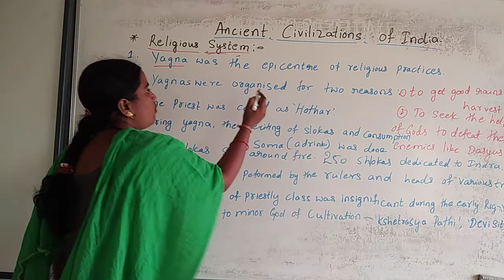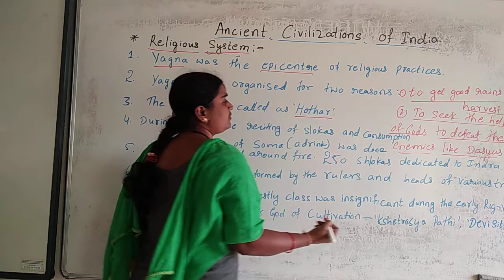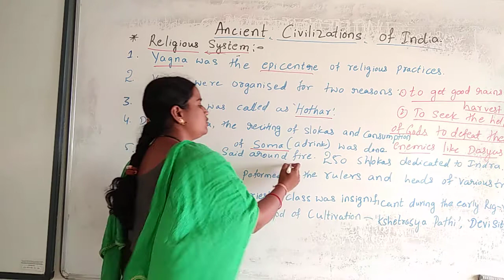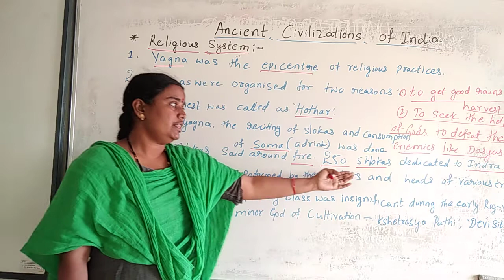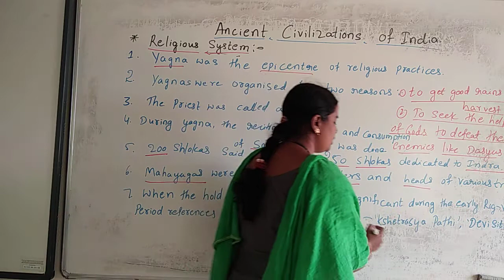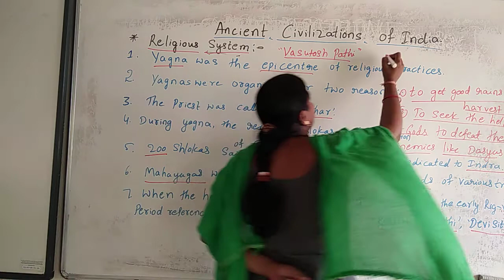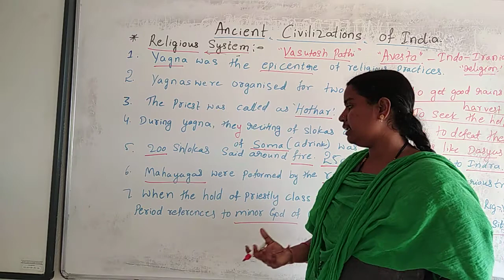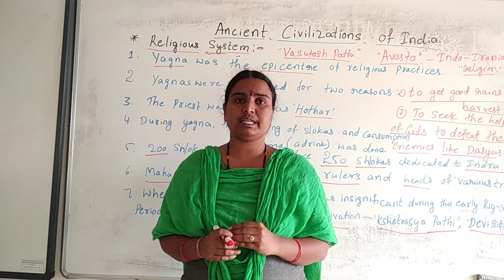Class 8th#Social Science-39 History Ancient Civilizations Of India -11